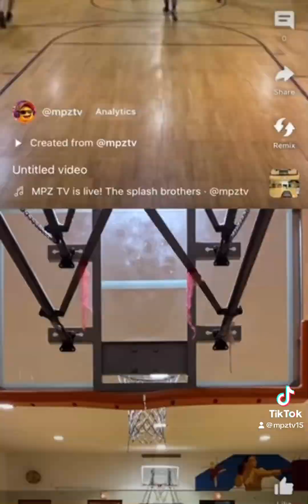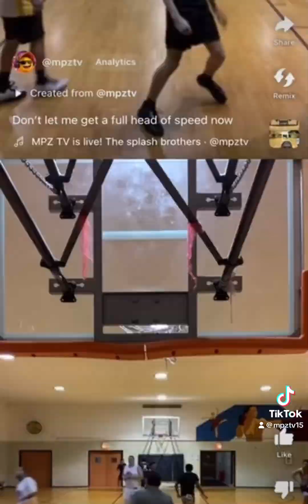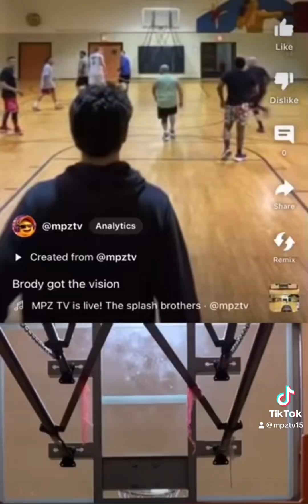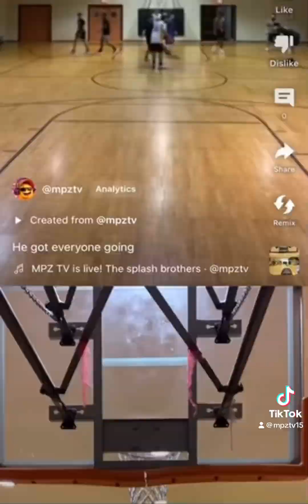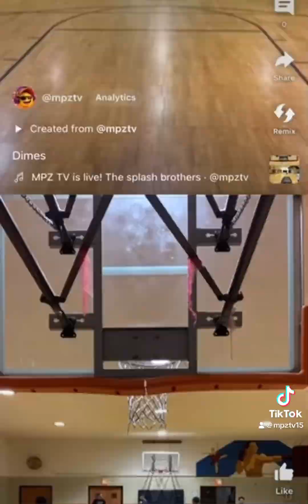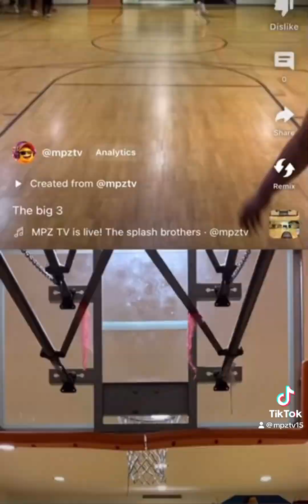We run Chicago basketball